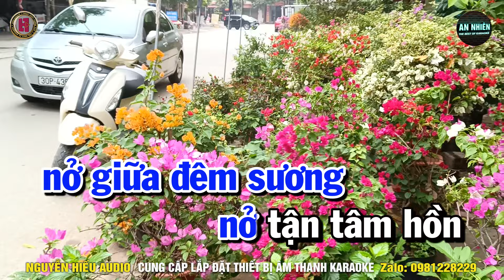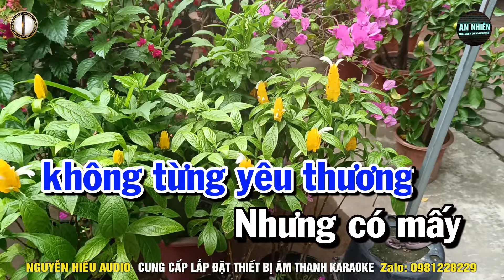HOA NỞ VỀ ĐÊM Karaoke Nhạc Sống Tone Nam Nhạc Disco I BEAT MỚI 2024 DỄ HÁT NHẤT I An Nhiên Karaoke